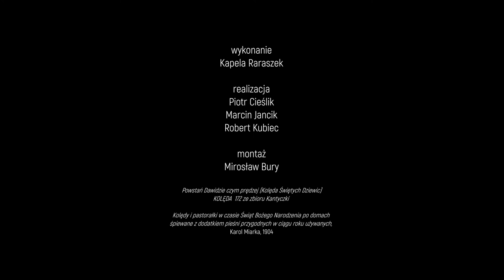Powstań Dawidzie czym prędzej - Raraszek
Klip powstał w ramach projektu Muzyczna Rydlówka - Przenikanie.

Wykonanie Raraszek:
skrzypce - Maria Stępień
skrzypce - Darya Butskaya
basy - Arkadiusz Szałata
śpiew - Katarzyna Chodoń

Fragment kolędy Powstań Dawidzie czym prędzej (Kolęda Świętych Dziewic) - KOLĘDA 139. wydanie z 1904 roku – ze zbioru Kantyczki. Kolędy i pastorałki w czasie Świąt Bożego Narodzenia po domach śpiewane z dodatkiem pieśni przygodnych w ciągu roku używanych

Realizacja:
Muzeum Krakowa

Kraków, XII 2020